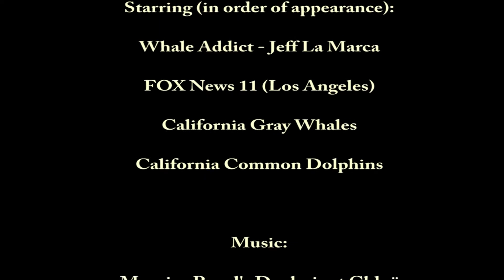Whale Watching at Six A.M.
You know you're a whale watching addict when . . . you call Capt. Dave's Dolphin Safari at 4 P.M. on a Friday afternoon to book your second trip of the week (in order to take yet another friend on this fabulous excursion) only to learn that they've got a special trip very, very early the next morning. Specifically, the trip was scheduled because a local television station (FOX News 11 out of Los Angeles) wants to broadcast live from Capt. Dave's new boat, the Lily, as record number of gray whales are being sighted off of the coast of southern California. So, what's a whale addict to do but sign up for that trip too! After all, what does it matter if you need to be at the dock by 6 A.M. in order to be ready for an early morning excursion so that millions of TV viewers can catch a glimpse of the magnificent creatures that pass through our local waters? Well . . . a real whale watching addict simply won't go to bed the night before out of fear that he'll sleep through his alarm. (Hmmmm . . . guess that might just be me)!

Even more exciting is that this trip turned out to be one the best ever! (I've probably taken about 50 trips with Capt. Dave.) On a scale of 1 to 10, this was a rock solid 9! The only reason it's not a perfect 10 is because that would require something extra special - like whales breaching or coming right up to the boat. Of course, mermaid sightings would certainly help to increase the score!

Just the same, this was the second best trip I've ever been on - the first appears on my YouTube channel under the name, "OMG Squared to the Millionth Power! The Blue Whale Surprise!" That trip was a perfect 10 out of 10!

What is unique about this trip is that we saw so many flukes (whale tails); without question, the most I've ever seen on a single trip. There were so many that I simply created a video collage of the best fluke shots, placed them in chronological order, and added some music. While we probably only saw four different gray whales, we followed them for a considerable period of time. I believe this video contains about 20 fluke shots. No shots were repeated so each one appears only once.

As I mentioned, FOX News was aboard and they couldn't have chosen a better day - after the sun finally appeared, we saw gray whales the moment we left the harbor (really)! Even though we were bathed in sunshine, there was a very thick fog bank that was just south of us - you'll notice that in the video. In addition, the light was spectacular. I nearly always go on late afternoon trips (for obvious reasons) as the lighting is usually perfect then. Everything looked so much different at the crack of dawn, but just as beautiful as dusk.

Finally, you'll notice the crew from Fox News. They broadcasted live from the Lily three times during our excursion. In addition to the whales and dolphins, the beautiful lighting, and the gorgeous day, the sea was like glass. A perfect day for whale watching!